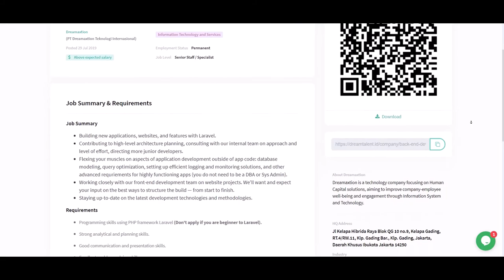Dreamtalent Overview [User]